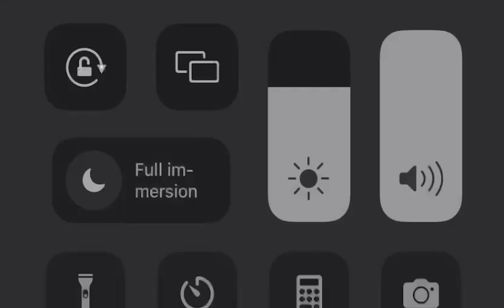Rissa in consiglio comunale